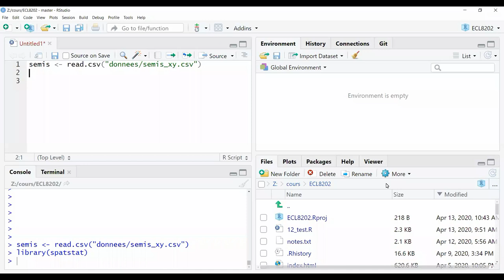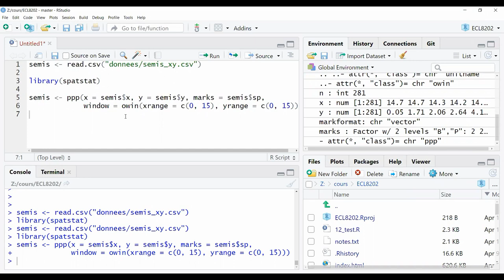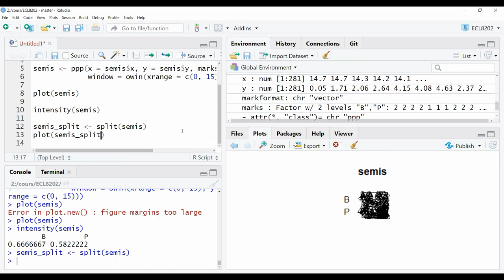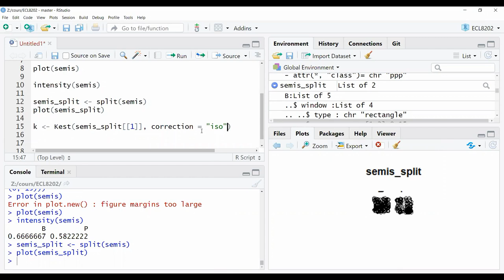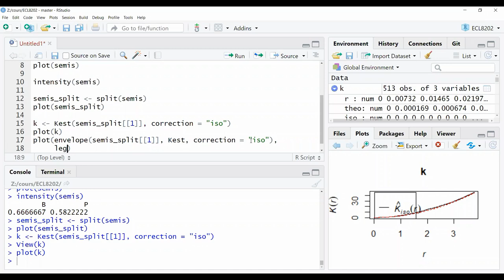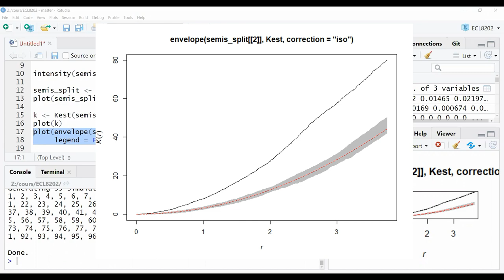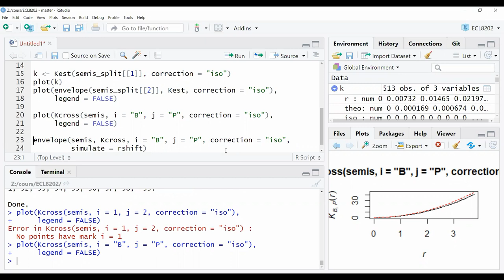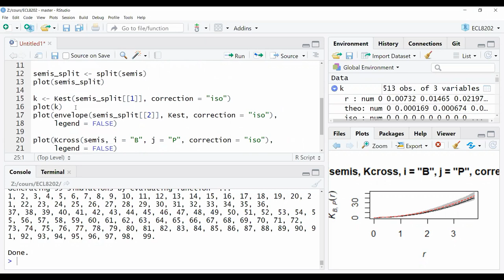ECL8202, Cours 12.3 Patrons de points dans R